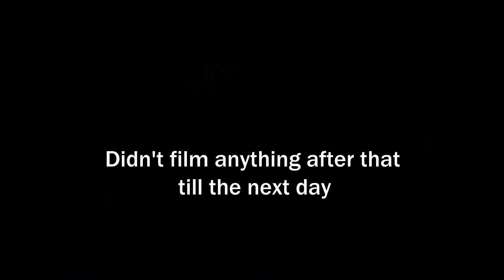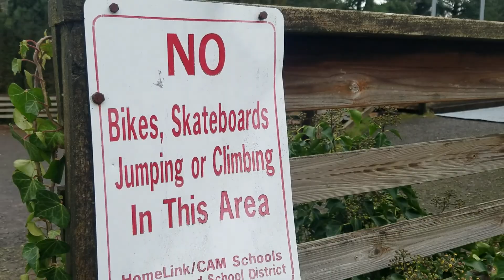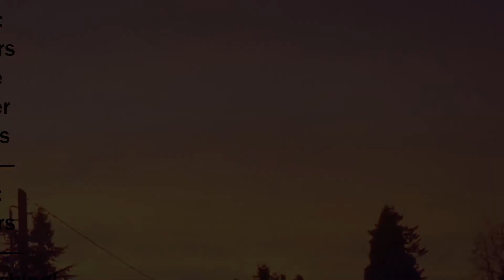Pool Diving and exploring the Pacific Northwest// Read description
Sorry for some glitches in the video:(, but it will hopefully not happen next time. I had some complications while exporting the video. I tried many times and this is the only time it didn't crash but hopefully you enjoyed the edit.